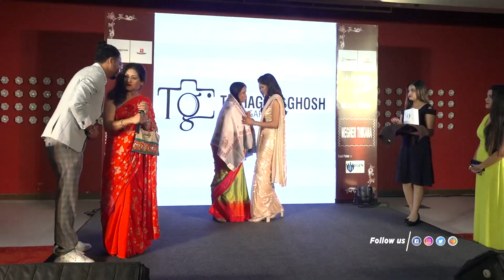সেলেব্রিটি ফ্যাশন ফটোগ্রাফার এবার ডিরেক্টারের ভূমিকায় | Tathagata Ghosh | Siti Cinema Exclusive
The ace celebrity fashion photographer Tathagata Ghosh turned director as he directed a music video that shows the amalgamation of fashion and travel.

সেলেব্রিটি ফ্যাশন ফটোগ্রাফার এবার ডিরেক্টারের ভূমিকায় | Tathagata Ghosh | Megher Thikana Music Video | Exclusive Interview